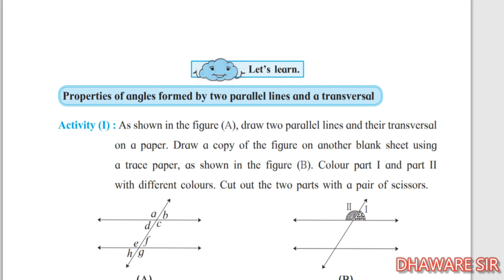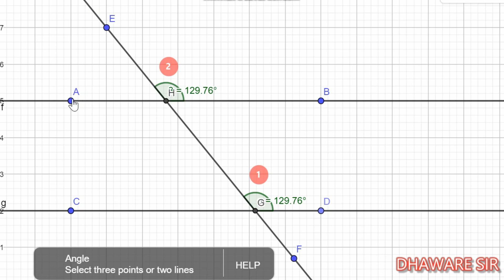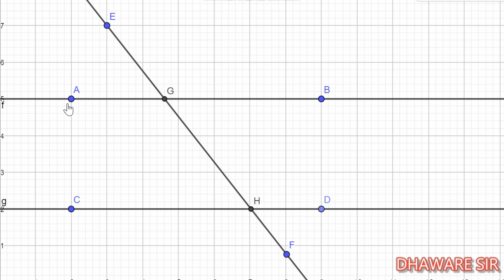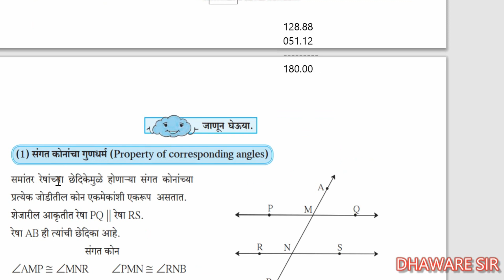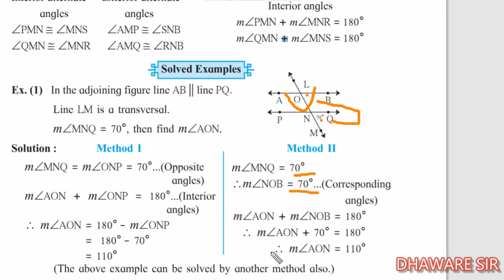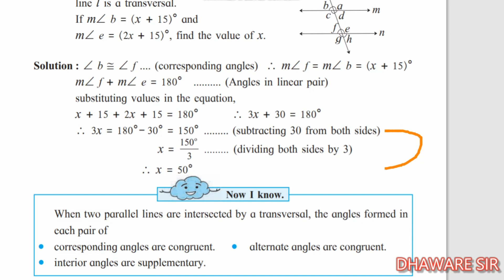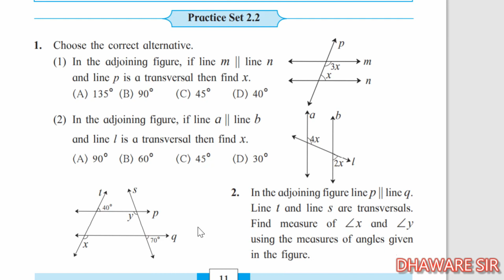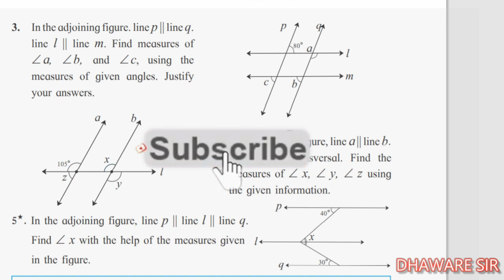STD_8_PRACTICE_SET_2.2 (सरावसंच २.२) संगत कोन, आंतरकोन, व्युत्क्रम कोनाचे गुणधर्म(properties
STD_8_PRACTICE_SET_2.2 (सरावसंच २.२) संगत कोन, आंतरकोन, व्युत्क्रम कोनाचे गुणधर्म(properties of corresponding angle, interior angle and alternate angle)